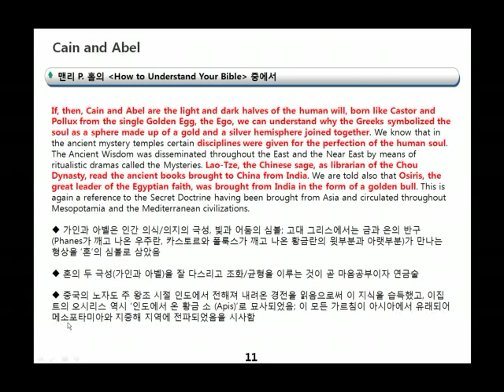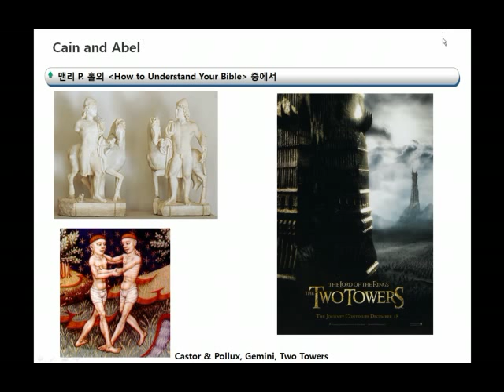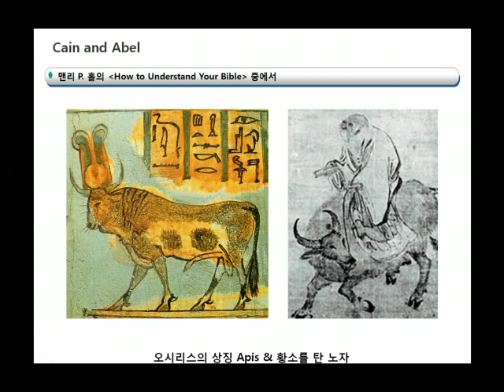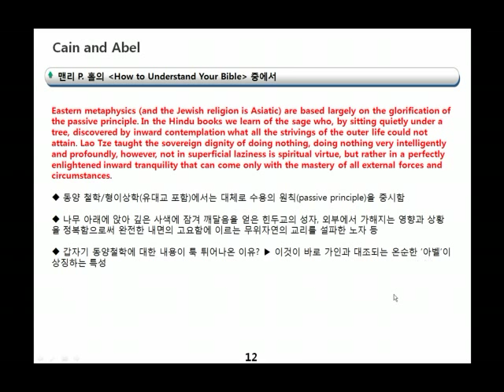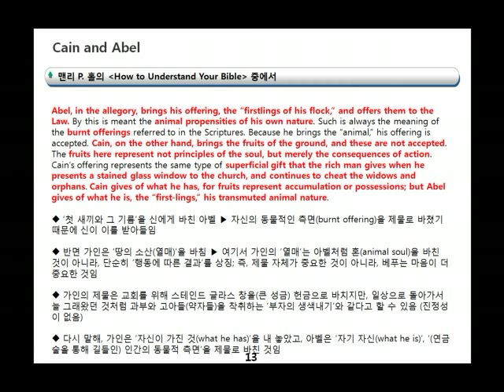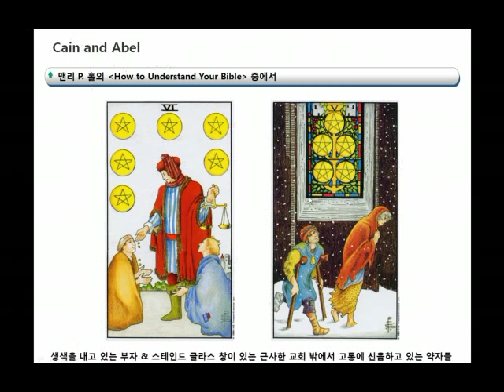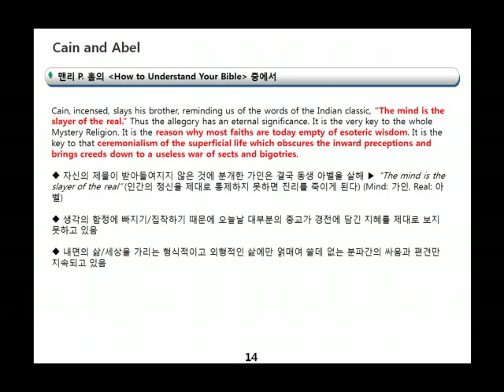[윤앤리퍼블리싱/마름돌 출판사] EP #122 - 맨리 P. 홀의 성경 심볼리즘 (가인과 아벨, Part 3)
'가인과 아벨' 제3부입니다. 하나님이 아벨의 제물은 흔쾌히 받았지만 가인의 제물은 거부한 이유는 무엇일까요? 힌두교의 격언, 'The mind is the slayer of the real'이 의미하는 바는 무엇일까요? 이 질문들에 대한 해답을 제시합니다. 내일은 가인과 아벨이 역사에서 사라진 후, 족장들의 시조가 되는 셋(Seth)에 대해 진행하고 제2장을 마치겠습니다.

이번 영상 작업할 때 컨디션이 좋지 않아 조금 헤맸습니다. 양해 바랍니다...ㅠㅠ